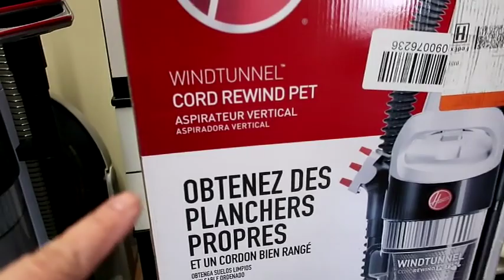Bumili Ako Ng Hoover Vacuum Cleaner (Buhay sa Amerika)